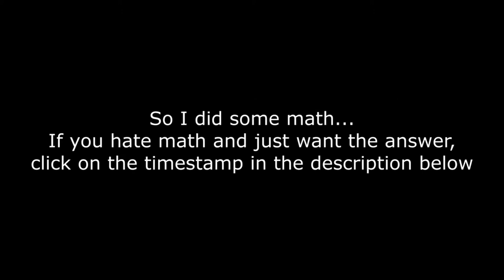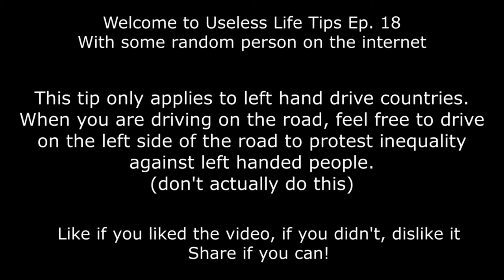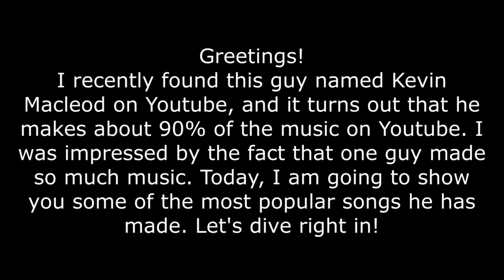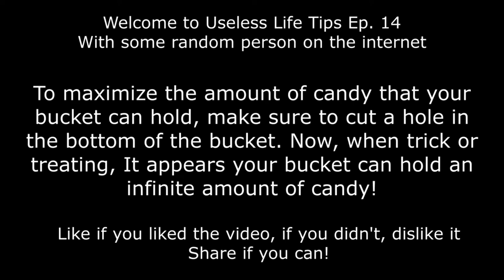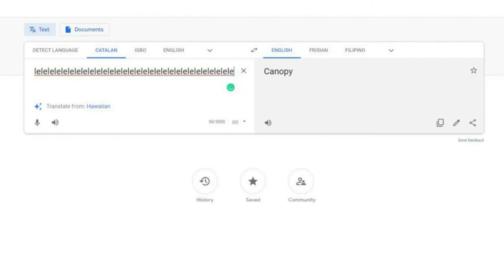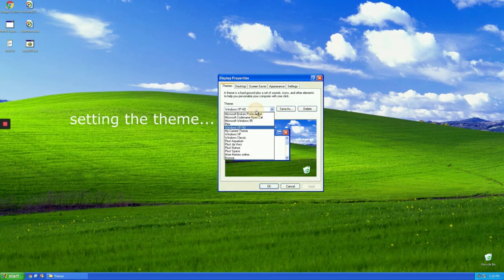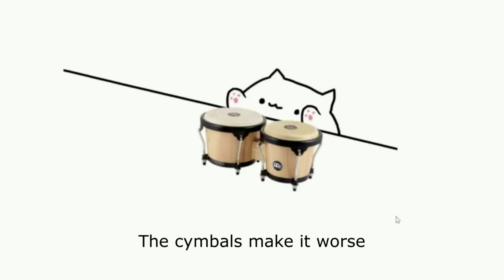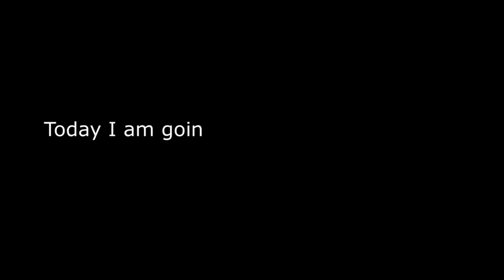Useless Life Tips | 2019 Compilation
There is a lot of music used in this video, so if you want to find the music links, you can find on my videos.